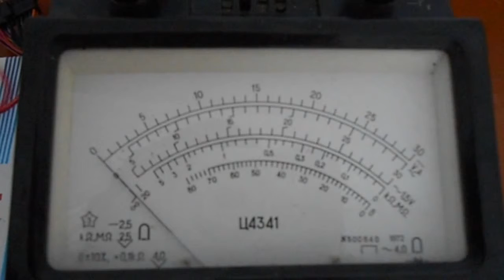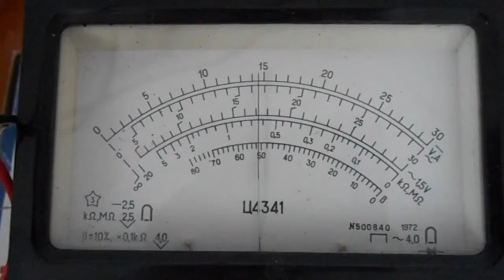Как сделать зарядное устройство для АКБ из БП компьютера